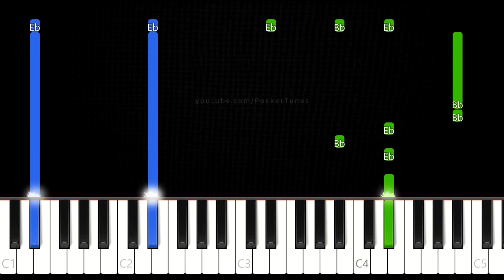How to Play "Universal Intro" on Piano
Learn to play Universal Studios Opening Theme on piano!

Original tune: composed by Jerry Goldsmith (arrangement by Brian Tyler)

Software